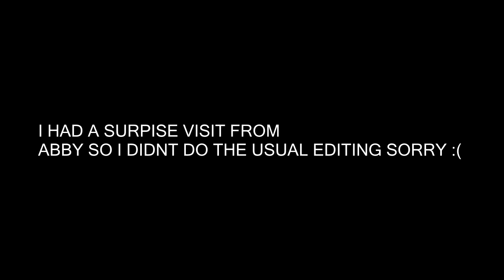EXPANDING OUR REACH! Dokapon Kindgdom (10)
in this episode of dokapan kingdom we took care of the aftermath of the darkling and expanded out reach into the Hallstat reigon and tried to build ourself back up stat and town wise.